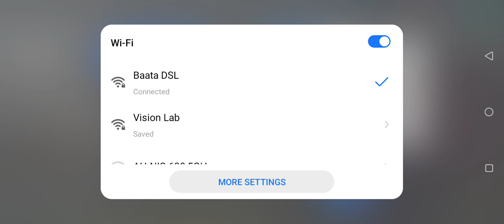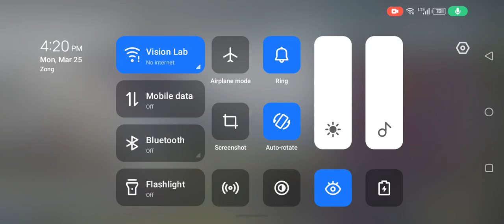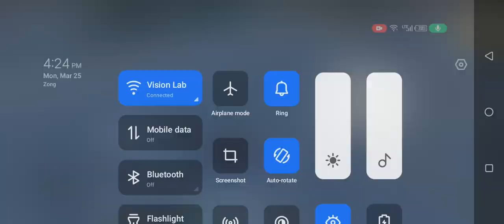mrcool PUBG mobile like my video and subscribe my YouTube channel please everyone support me